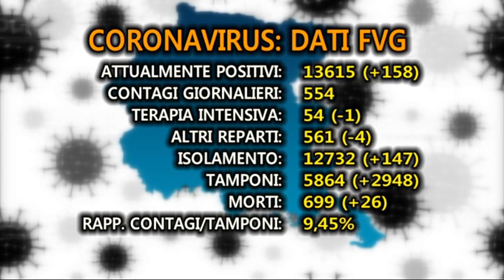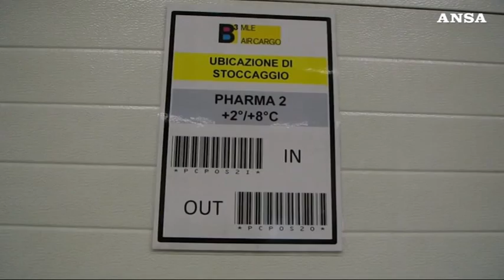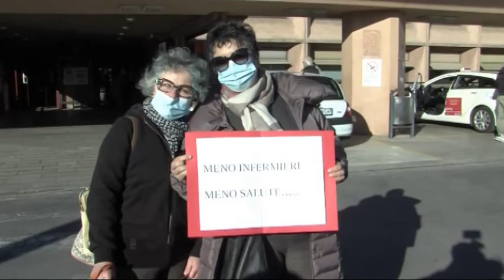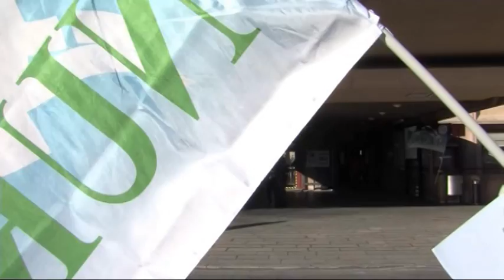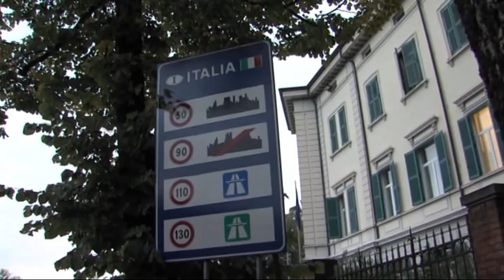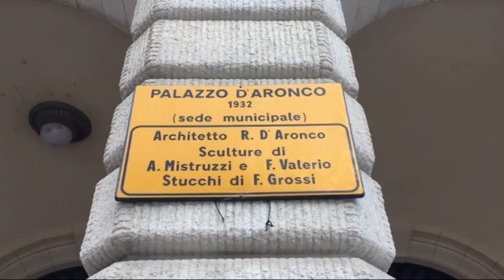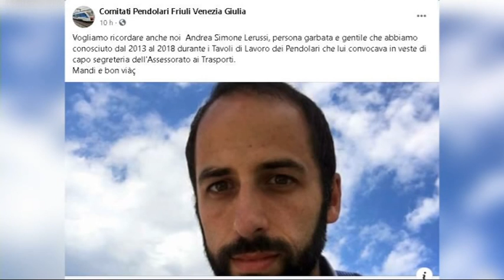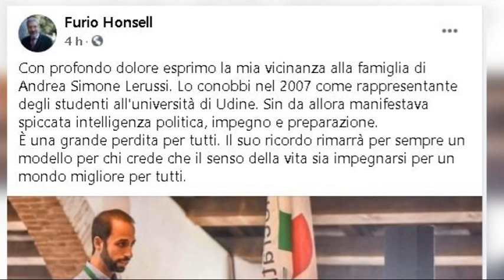TG 24 NEWS | 24 Novembre 2020 | ore 16